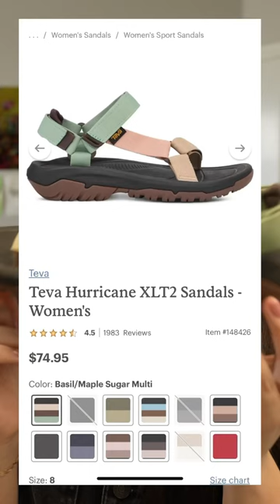Teva Hurricanes are my favorite travel sandal for water!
Teva Hurricanes have been my favorite water sandals on every trip! Check out the full video for all of my favorite travel shoes!